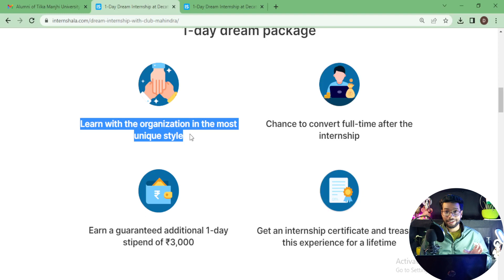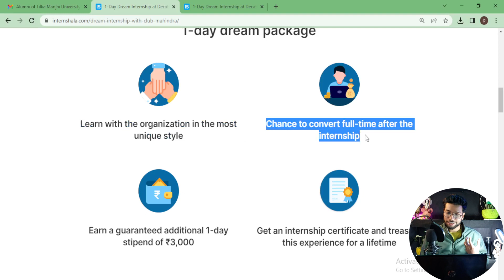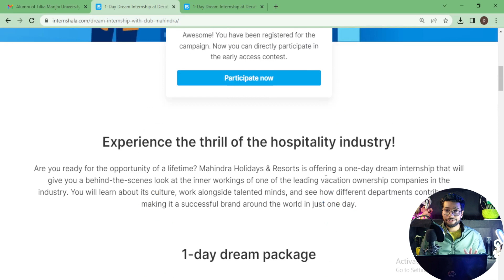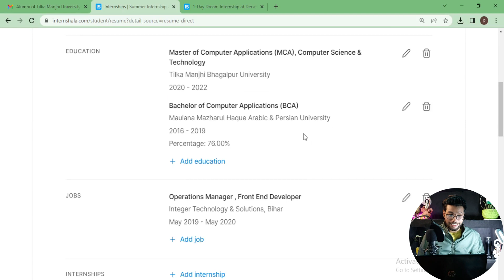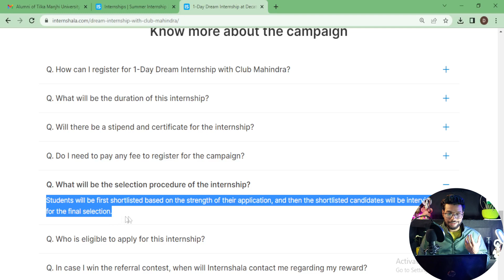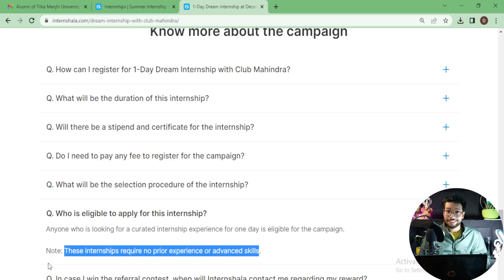Club Mahindra Only 1 Day Internship | Internship Certificate And Job Offer | Stipend 3000 Students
Club Mahindra ONLY 1 Days Internship With PPO In Mahindra Industry | internshala WFH internship

🔴Stock Market Free Online Course WIth Certificate In 5 Min | Basics To Advance Course For Beginners

🔴How To Make Website For Free  |  Free Website Kaise Banaye | How to Make Free Website In Hindi

🔴How To Apply For Reliance 3 Day Wintership Camp | Only 3 Days Internships For College Students

1 week internship
what is your dream internship answer
online internship with certificate
online internship for class 11 students
free internship
online internship opportunities
free internship certificae
paid internship work from home